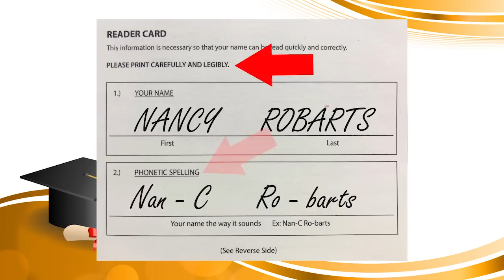Commencement Guidelines 2019